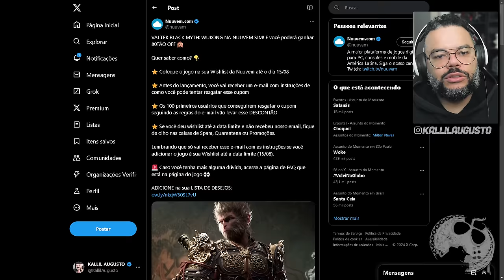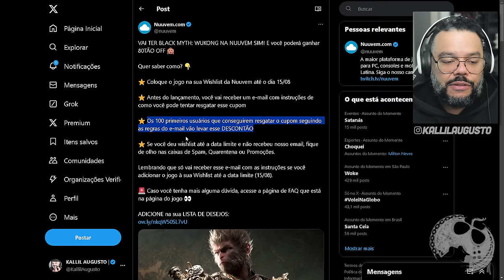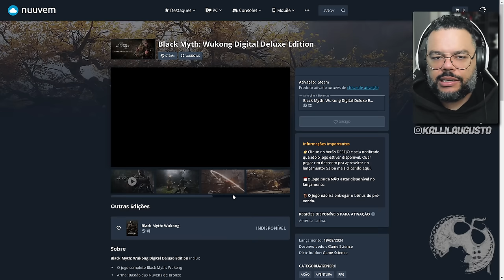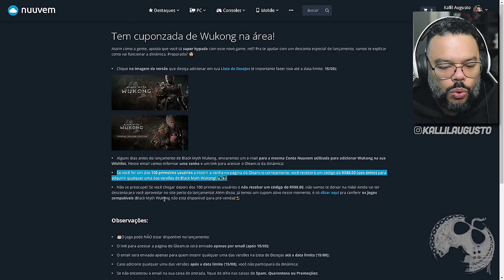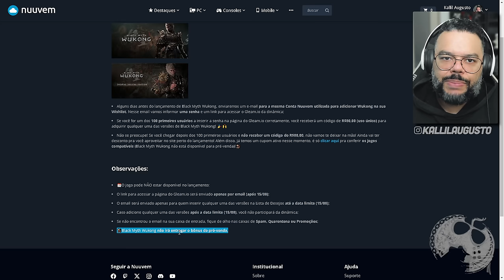O BLACK MYTH: WUKONG MAIS BARATO QUE VOCÊ JÁ VIU (Ainda acho melhor ESPERAR Análises, mas ta aí )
No vídeo de hoje quero comentar sobre a promoção que a Nuuvem está fazendo para ceder a 100 pessoas a chance de pagar 80,00 mais barato no seu Black Myth: Wukong.

Me Contate

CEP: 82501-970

Kallil Augusto

Hashtags